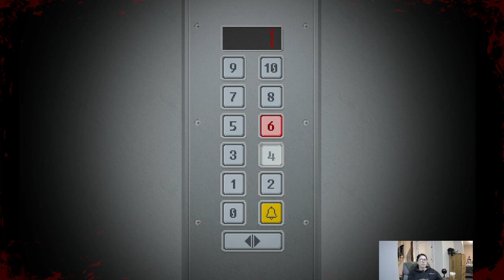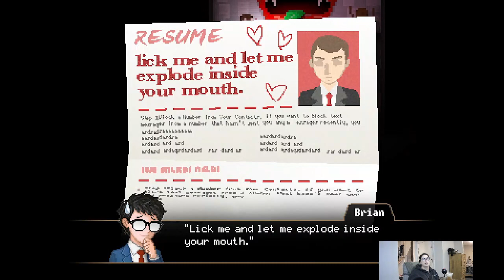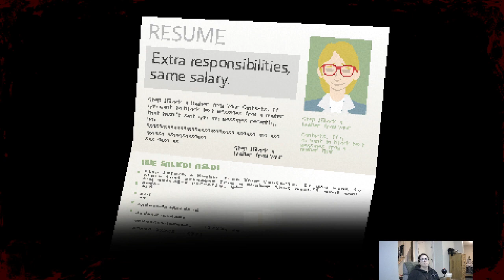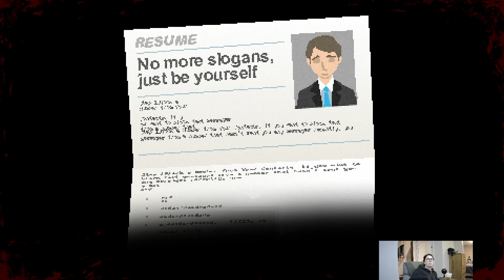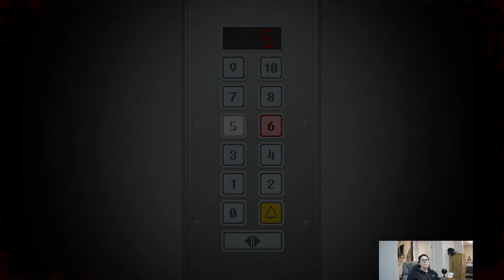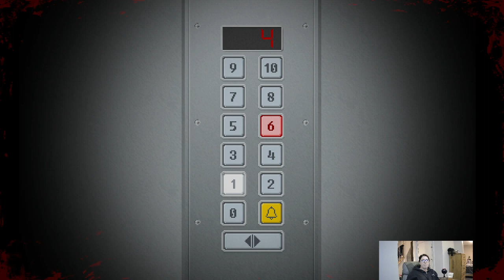Yuppie Psycho First Play thru - Part 2